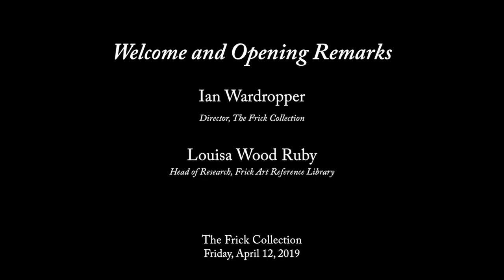Welcoming Remarks, Ian Wardropper and Louisa Wood Ruby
April 12, 2019. Ian Wardropper and Louisa Wood Ruby present opening remarks for the two-day symposium 'When Michelangelo Was Modern: The Art Market and Collecting in Italy, 1450–1650' presented at The Frick Collection by the Center for the History of Collecting, Frick Art Reference Library.